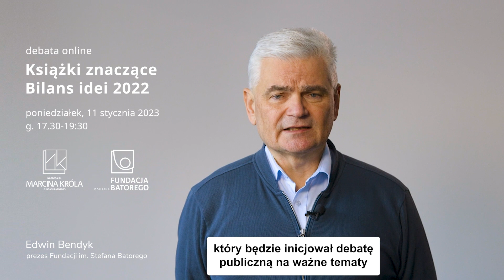Edwin Bendyk zaprasza na debatę Książki znaczące. Bilans idei 2022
„Bilans idei 2022” to nieformalny początek poszukiwań książki-laureatki tegorocznej edycji Nagrody im. Marcina Króla. Nagrodę Fundacja Batorego ustanowiła w zeszłym roku, by wspierać rozwój debaty publicznej poprzez zachętę do pogłębionej refleksji nad zjawiskami i trendami współczesności oraz wyzwaniami przyszłości i do tworzenia nowych idei i prób opisu rzeczywistości.

W tym roku zapraszamy również publiczność do zgłaszania ważnych polskich książek opublikowanych w 2022 roku. Zachęcamy do przesyłania swoich propozycji przez formularz Listę zgłoszonych i spełniających kryteria tytułów przekażemy osobom nominującym do Nagrody jako inspirację.